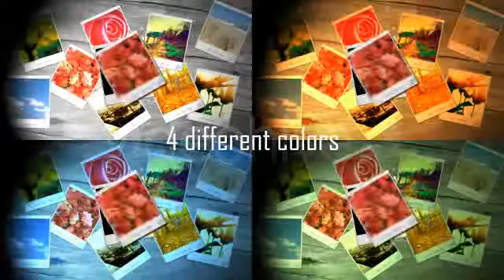[r-fxmedia]Photo Table - Free Download After Effects Templates, Resources Media